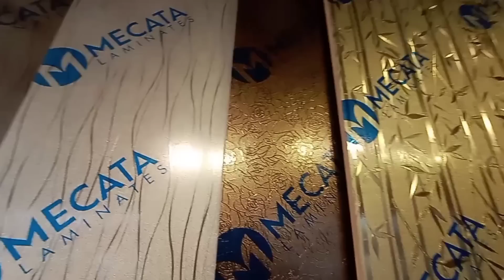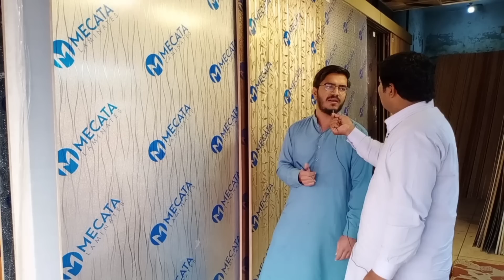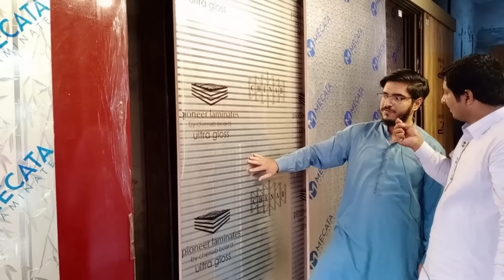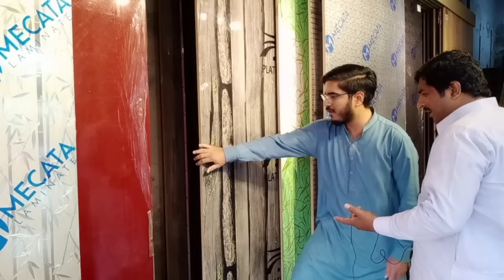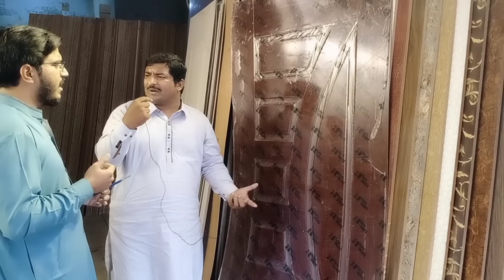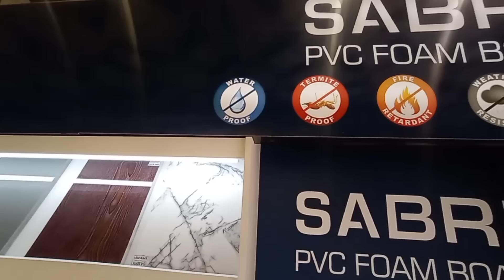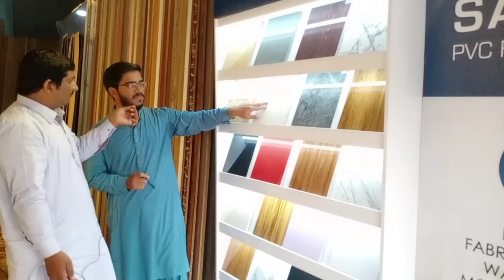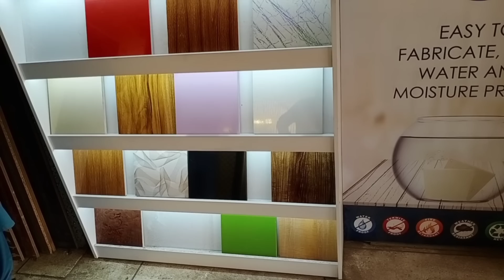plai wood & Pvc foam board whole sale market in Pakistan|Asad Abbas Chishti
aslam u alikum friends kaisy hen ap sb.. aj ki video bht achi h Business k lye bi.. mtlab jinhun ny palai ki lakri ka business krna h, ya pvc foam board ko ghr k kitchen ko decorate krny k lye.bi aaj kal istamal kia jaa rha h, hr hwaly sy ye business idea bht kamal h.